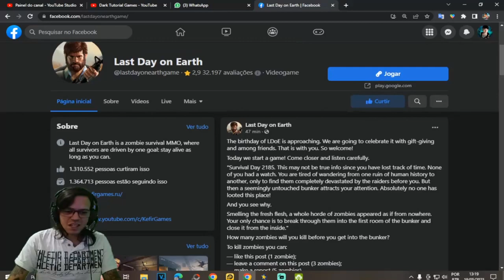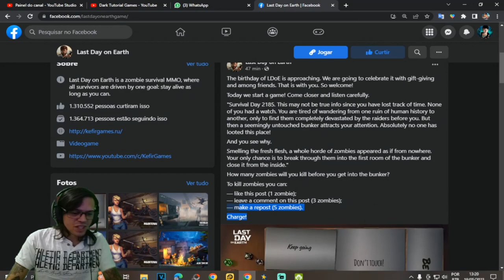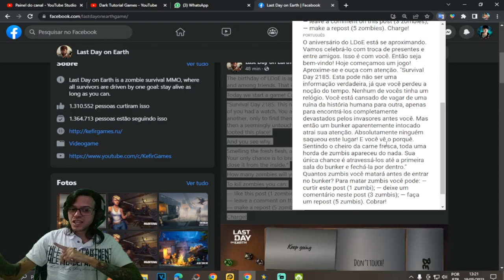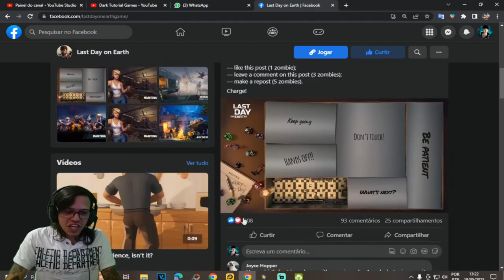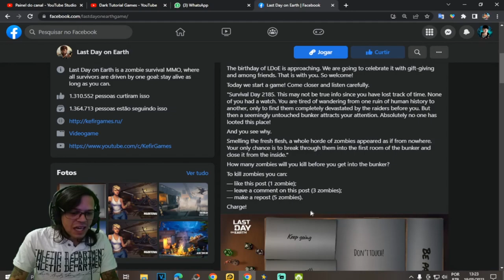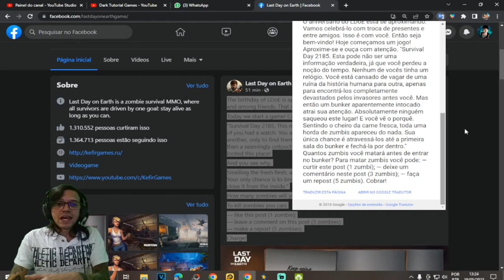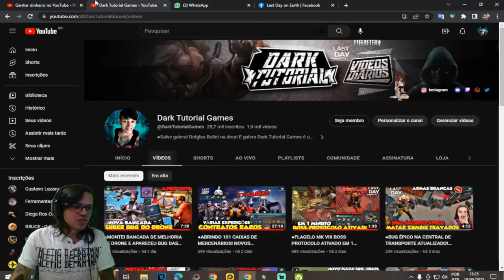●ATUALIZAÇÃO DE ANIVERSÁRIO COM VÁRIOS PRESENTES FOI ANUNCIADA! TEMPORADA 40 👁 Last Day On Earth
▬▬▬▬▬▬▬▬▬▬▬ஜ۩۞۩ஜ▬▬▬▬▬▬▬▬▬▬▬▬▬
💰chave pix para Fortalecer mercado pago:
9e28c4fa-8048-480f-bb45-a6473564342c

▬▬▬▬▬▬▬▬▬▬▬ஜ۩۞۩ஜ▬▬▬▬▬▬▬▬▬▬▬▬▬

Deixe o Like - 00:00